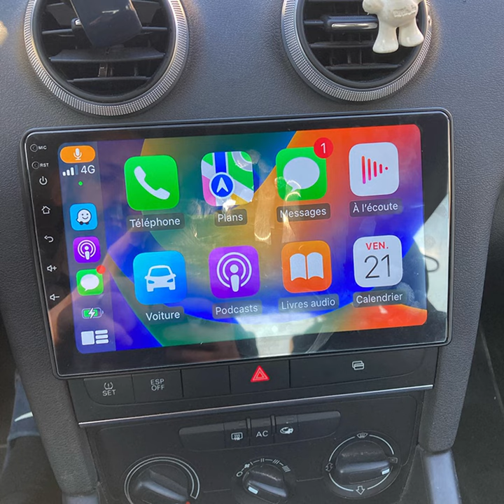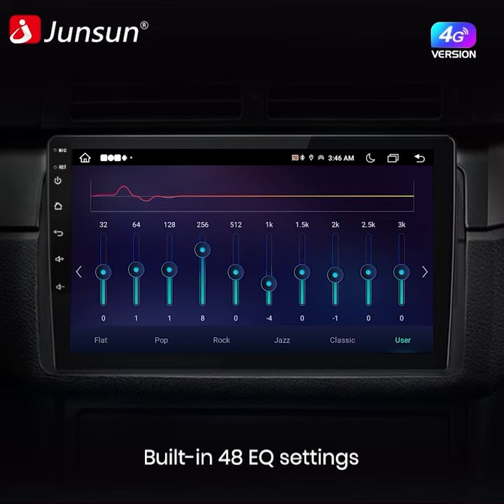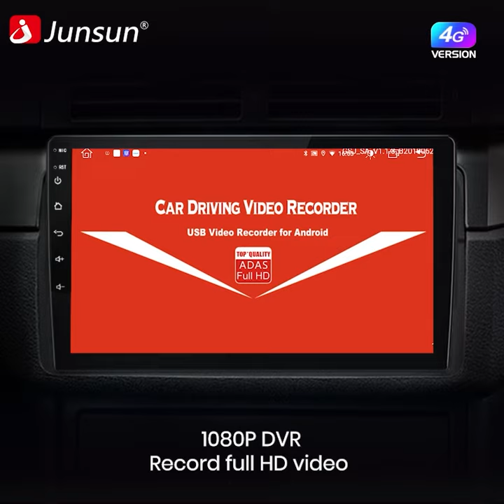Junsun V1 AI Voice Wireless CarPlay Android Auto Radio For Audi A3 8P 2003 - 2013 4G Car Multimedia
View video for details function shows!
We look forward to your interest and comments!🥰
Link here for more information about this ：